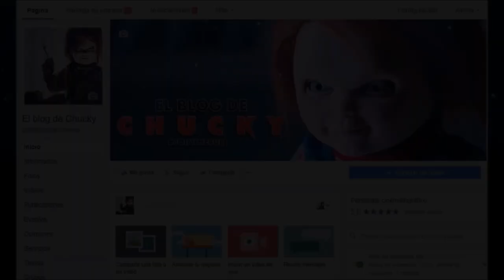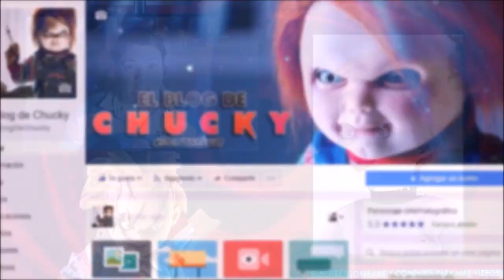NOTICIAS: Glen y Glenda ¿Posible REGRESO A LA SAGA? Don da detalles | El Blog de Chucky.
TITULO: NOTICIAS: Glen y Glenda ¿Posible REGRESO A LA SAGA? Don da detalles | El Blog de Chucky.